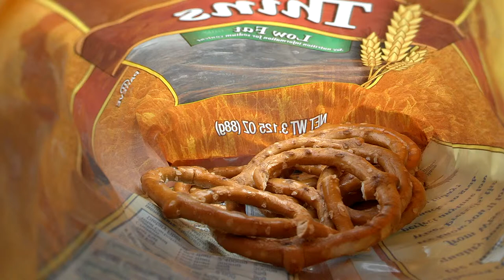Pretzels in a bag.